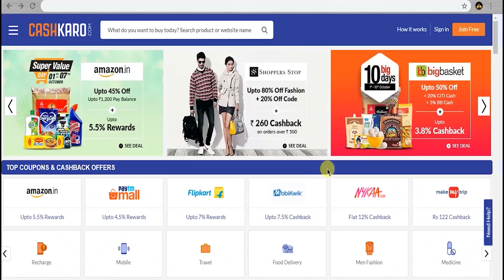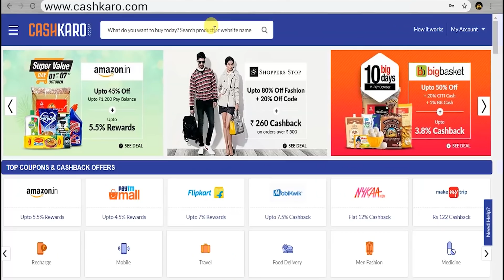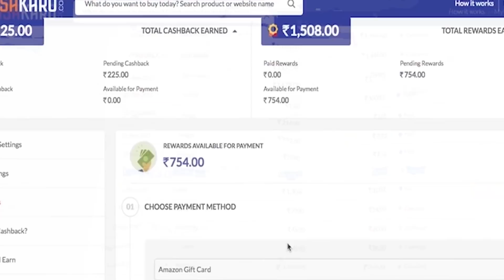6 Tips For Loafers Style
This Video is about 6 Tips for Best Loafers Style Tips for Men you should Know before Buying. Here we will also tell you about 3 Best Buy Loafers Shoes Brand in India for College Students also.
This video will give an Idea about How to Wear Loafer with Jeans and Shocks. Buy Best Loafers for Men under 500 and 1000 in India. Here Best tips to Buy Loafers and Loafers Guide.
Loafers are most definitely a versatile shoe. That being said, it doesn’t mean that there aren’t certain guidelines to stick to when it comes to men wearing loafers. Luckily for you, we’ve got you covered in that department as well. Here’s our very Useful Video By CashKaro you should Watch.

Get instant Rs 50 signup bonus via CashKaro and redeem it in your bank account along with all the online shopping you are doing during Via CashKaro.